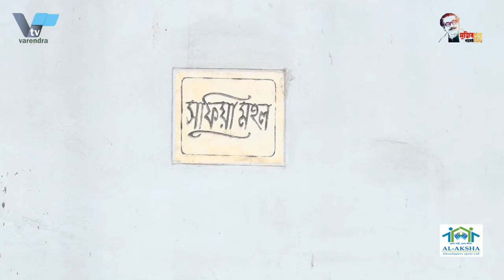চিরনিন্দ্রায় শায়িত হলেন ভাষা সৈনিক আবুল হোসেনLanguage soldier Abul Hossain has fallen asleep forever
না ফেরার দেশে চলে গেলেন রাজশাহীর ভাষা সৈনিক আবুল হোসেন। বুধবার বিকেল ৪টার দিকে রাজশাহী মেডিকেল কলেজ হাসপাতালে  তিনি মৃত্যু বরন করনে। মৃত্যুকালে তার বয়স হয়েছিল ৮৭ বছর। মরহুম আবুল হোসেন তাঁর দুই ছেলে ও এক মেয়েসহ অনেক গুনগ্রাহী রেখে গেছেন। তিনি একাত্তরের ঘাতক দালাল নির্মূল কমিটির রাজশাহী জেলো সভাপতি ও সম্মেলিত সাংস্কৃতিক জোটের সভাপতি ছিলেন।
রামেক হাসপাতালের উপ-পরিচালক ডা. সাইফুল ফেরদৌস জানান, ৪টার দিকে বেসরকারি বারিন্দ্র মেডিকেল কলেজ হাসপাতাল থেকে ভাষা সৈনিক আব্দুল হোসেনকে রামেক হাসপাতালের জরুরী বিভাগে নেয়া হয়। সেখান থেকে তাকে ৩২ নং ওয়ার্ডে পাঠানো হলে সেখানে পরীক্ষা নিরিক্ষার পর তাকে মৃত ঘোষণা করেন চিকিৎসকরা।  হাসপাতালে নেয়ার আগেই তার মৃত্যু হয় বলে জানান তিনি। মরহুমের বড় ছেলে আবুল হাসনাত বিদ্যুত জানান, মা কয়েক বছর আগেই মারা গেছেন আর বাবা বার্ধক্যজনিত কারণে অসুস্থ্য হয়ে পড়লে তাকে বেসরকারি বারিন্দ্র মেডিকেল কলেজ হাসপাতাল ভর্তি করা হয়। সেখানে তার অবস্থার অবনতি হলে রাজশাহী মেডিকেল কলেজ হাসপাতালে পাঠানো হয়।তিনি জানান, ১৫ দিন থেকে তিনি শারীরিকভাবে অসুস্থ ছিলেন। বাসাতেই চিকিৎসাধীন ছিলেন। বুধবার সকালে শ্বাসকষ্ট দেখা দিলে তাকে হাসপাতালে ভর্তি করা হয়। গত ৯ ফেব্রুয়ারি তাকে করোনার ভ্যাকসিনের প্রথম ডোজ দেয়া হয়। এদিকে, ভাষা সৈনিক আবুল হোসেনের মৃত্যুতে গভীর শোক ও দুঃখ প্রকাশ করেছেন রাজশাহী সিটি করপোরেশনের মাননীয় মেয়র এএইচএম খায়রুজ্জামান লিটন। বুধবার এক শোক বার্তায় মেয়র মরহুমের বিদেহী আত্মার মাগফিরাত কামনা করেন ও তাঁর শোক সন্তপ্ত পরিবারবর্গের প্রতি গভীর সমবেদনা জ্ঞাপন করেন। শোক বার্তায় মেয়র লিটন বলেন, ১৯৫২ সালের মহান ভাষা আন্দোলনে আবুল হোসেন যে অবদান রেখেছেন, জাতি তা চিরকাল গভীর শ্রদ্ধার সঙ্গে স্মরণ রাখবে। এদিকে, ভাষাসৈনিক আবুল হোসেনের মৃত্যুতে গভীর শোকপ্রকাশ করেছেন বিভিন্ন রাজনৈতিক ও সামাজিক সংগঠন।
বুধবার রাত সাড়ে ৯টার দিকে নগরের টিকাপাড়া মহানগর ঈদগাহ মাঠে মরহুমের নামাজে জানাযা শেষে টিকাপাড়া কবর স্থানে তার দাফন সম্পন্ন হয়।